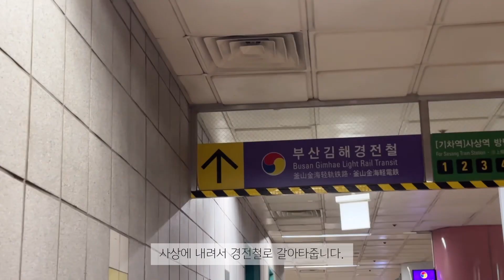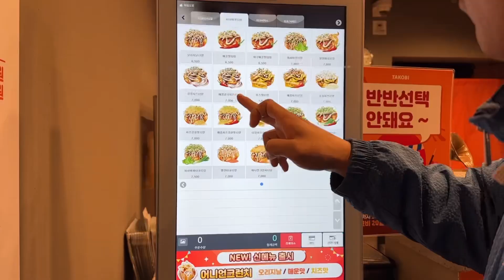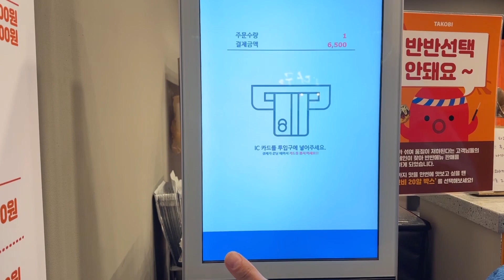[ 쥬노이아 ] 부산 금속공예 은점토 공방 사장의 김해 단체 출강 기록 | 장거리는 역시 너무 힘들었다!!! | 은세공 공방 브이로그 일상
출강 기록입니다 :)

수업 문의는 카카오톡 채널 [ 쥬노이아 ]로 부탁드려요!
📍 부산 진구 전포대로246번길 22, 3층 301호 쥬노이아